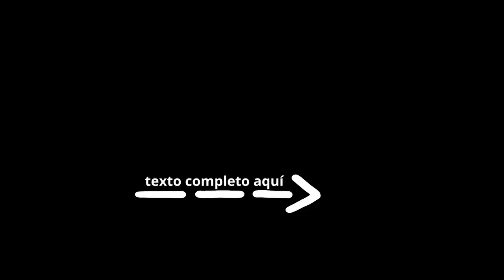Perder la importancia personal - fragmento de texto 7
Idea corta tomada de una serie de entrevistas y comentarios de Carlos Castaneda, Taisha Abelar, Carol Toggs y Florinda Donner, Armando Torres, así como los instructores de los talleres de Tensegridad.

Florinda Donner:
Shabono

Armando Torres:
La telaraña universal